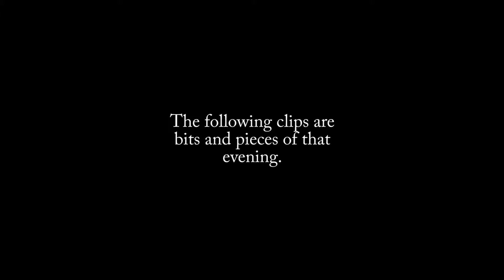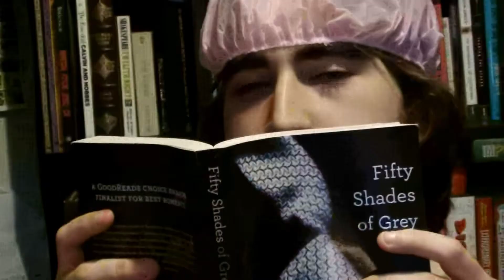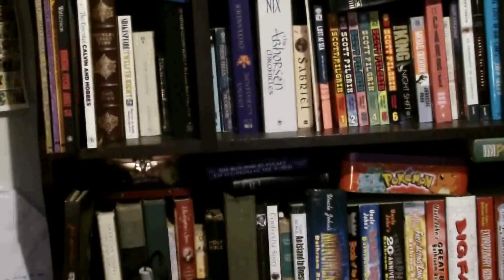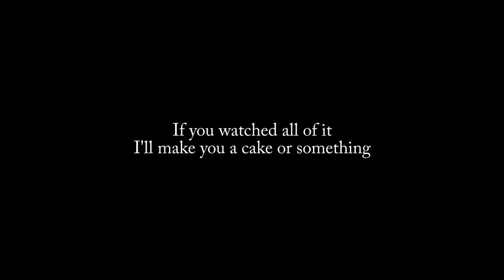Hello New Viewers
In which I greet the new viewers.